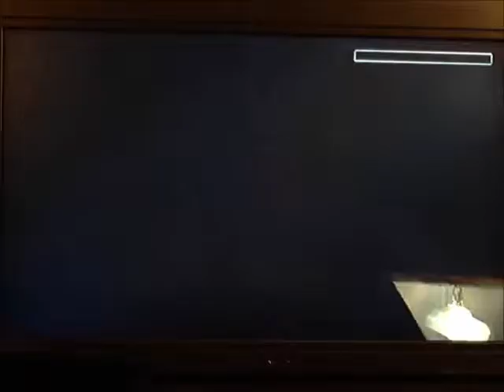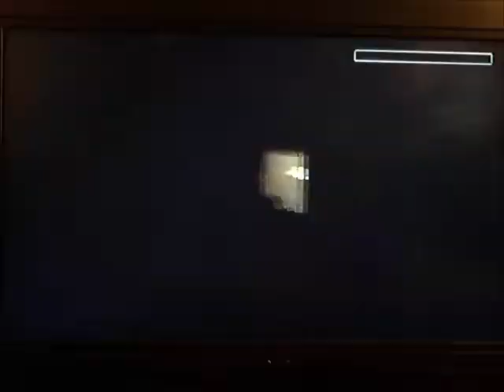LETS PLAY: Tomb Raider 2-Part 30-opera house finished